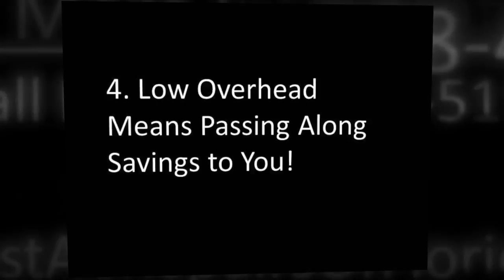FairOaks Manhattan Manor: Low Cost AC Repair | Air Conditioning | Cheap | Discount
FL, 33611 Low Cost AC Repairs of Florida offers residential HVAC services including a/c and air conditioning repair, cheap a/c and air conditioning replacement, discount a/c and air conditioning installation, Lowest cost a/c and air conditioning tune up, a/c and air conditioning inspections, a/c and air conditioning maintenance on air conditioning units and systems in all Florida